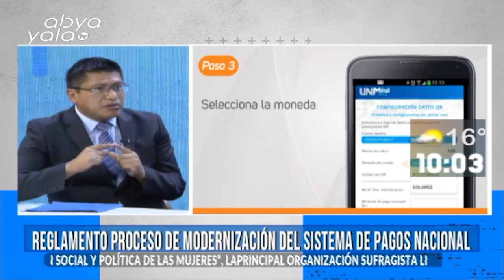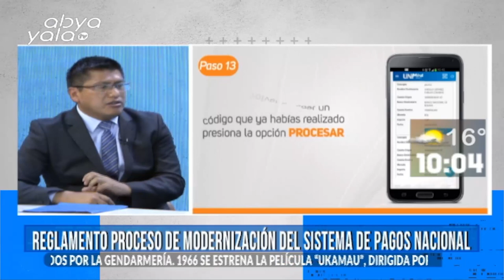BCB: Pagos electrónicos y el reglamento proceso de monetización del sistema de pagos nacional